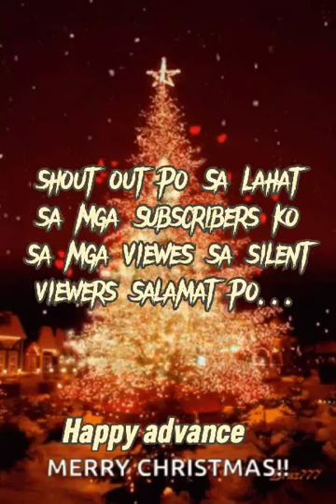Joke time by BuhayOFWzhel